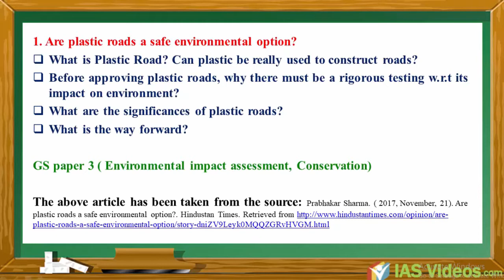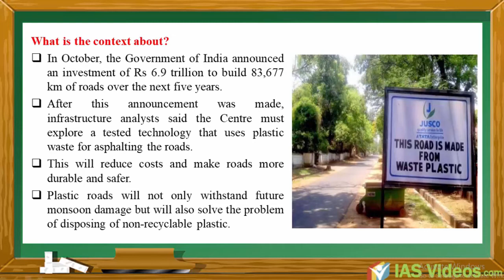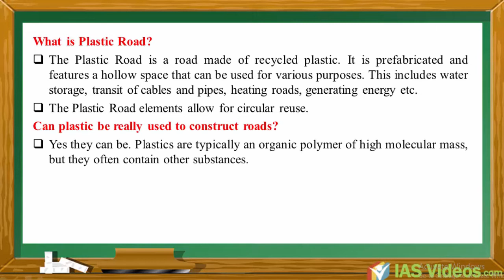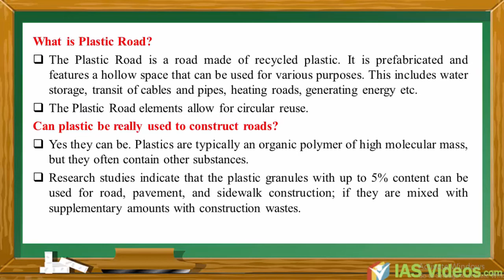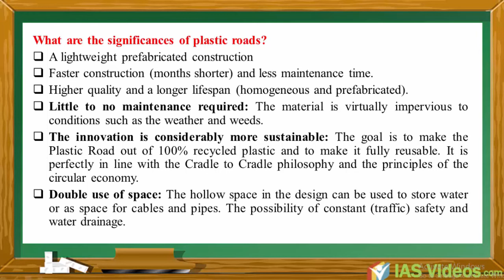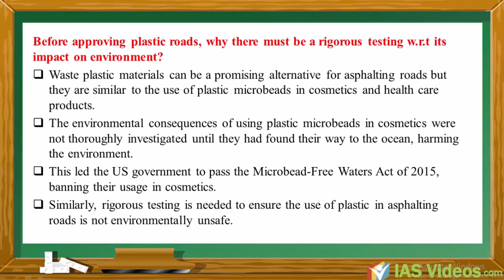Current Affairs for 21 November 2017 for UPSC, CSE by IAS Videos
Are plastic roads a safe environmental option?
What is Plastic Road? Can plastic be really used to construct roads?
Before approving plastic roads, why there must be a rigorous testing w.r.t its impact on environment?
What are the significances of plastic roads?

GS paper 3 ( Environmental impact assessment, Conservation)

The above article has been taken from the source: Prabhakar Sharma. ( 2017, November, 21). Are plastic roads a safe environmental option?. Hindustan Times.

1.Prelims Videos
2. Integrated Mains
3. Daily Current Affairs Videos + PDFs
4. NCERT  Videos
5. Economic survey summary videos
6. India Year book summary videos
7. Prelims test series
8. Yojana Kurukshetra Magazine Summary Videos